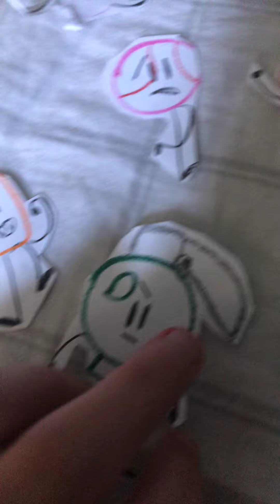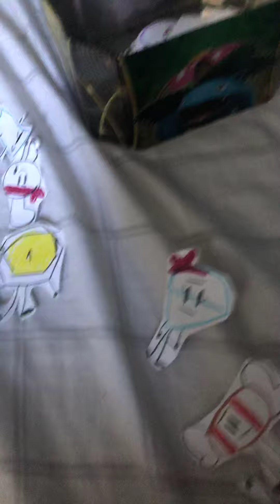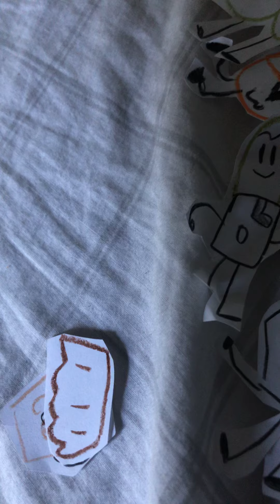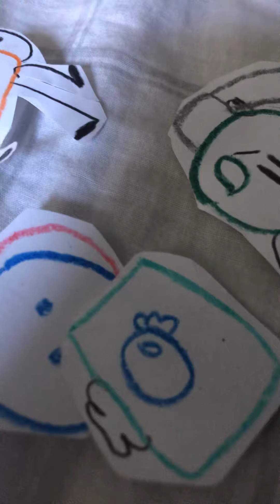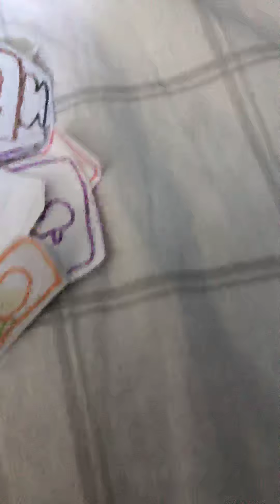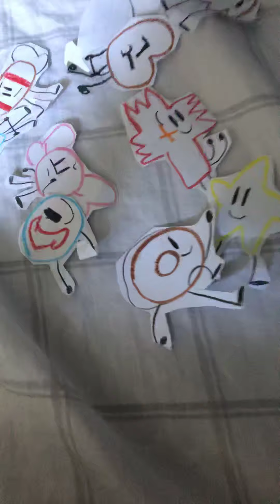Object alarms 2 episode 4 sundae on a Saturday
Vote off ether
Stary
Tootsie roll
Marble
Bow
Maple leaf
Oreo
Diamond
Luggage
Stump
And potato
And to come back into the show vote ether
Trapezoid
Clever
Cotton candy
Baby wipes
Christmas tree